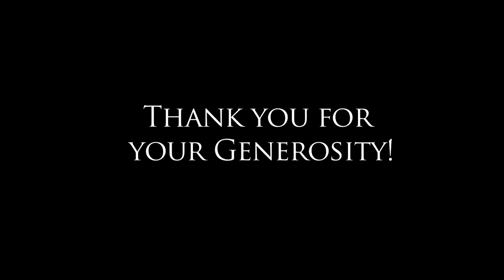Lost GoPro left Recording captures a rare act!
On a motorcycle ride with my buddy, We mounted my GoPro Hero 3 Black Edition on the tail of a Yamaha R6. As we took off, the camera fell off and was laying in the street. After a few minutes, someone finds it and you wont believe what was captured since it was still recording!

TRUE GENEROSITY!